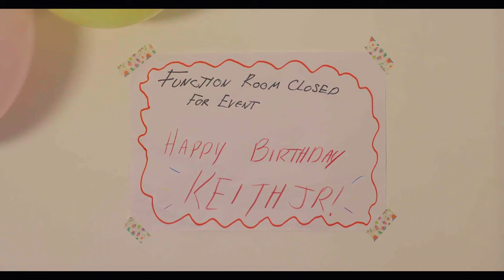For Goodness Cake! - Short Film